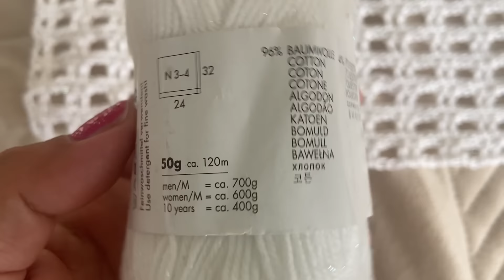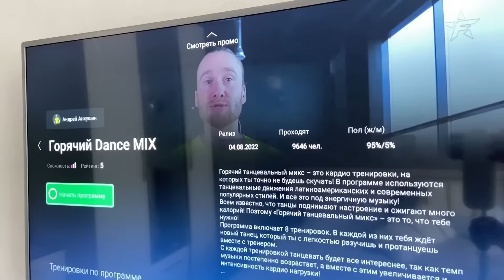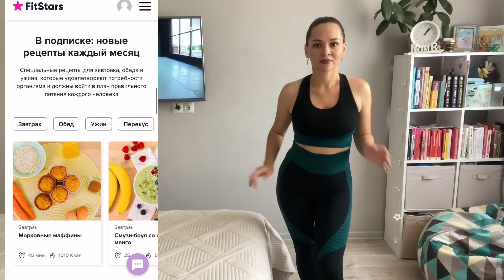Вяжу летний джемпер-сетку ☀️ Что ещё на спицах? Красивый узор крючком!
Всем привет в новом видео!

✔️Белый топ на запАх
Пряжа Schachenmayr Cotton Bambulino
Цвет 00002